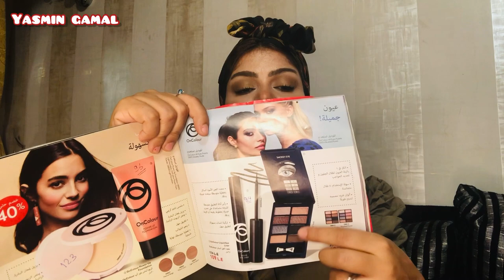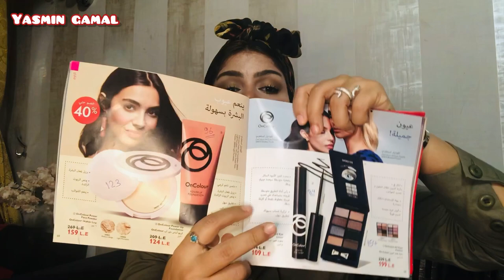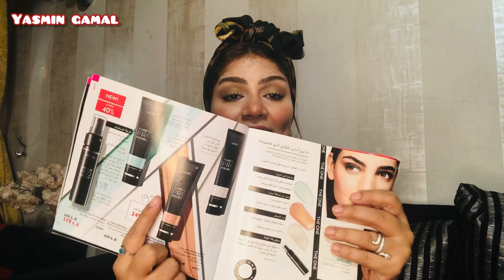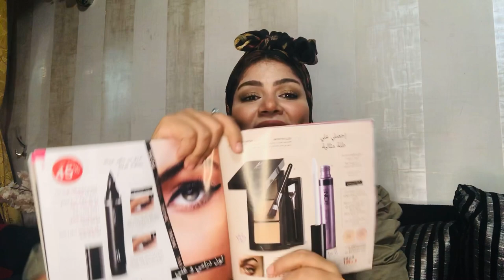الجزء التاني من شرح كتالوج 12وتجربه وشرح العروض المميزه فيه♥️♥️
شرح_كتالوج12_واهم _العروض
‎منتجات _اوريجينال
‎منتجات _وبرندات _عالميه_وجوده_عالية
‎منتجات _طبيعية100

تابعيني علي الانستجرام

تابعيني علي فيس بوك

استمارة تسجيل العضويه من هنا 👇🏻